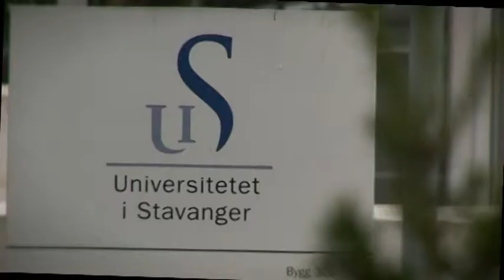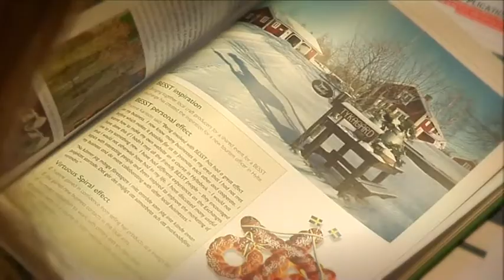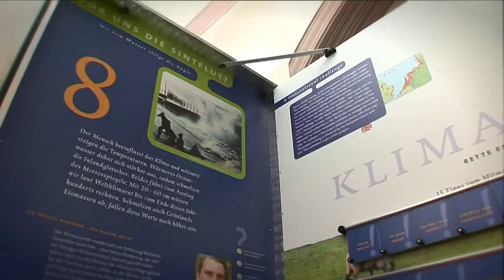Talking About Project Management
A series of short discussion starters aimed at Interreg IVB project leaders, partners and stakeholders, highlighting some of the key issues arising during the IIIB series of projects, and how they were addressed.